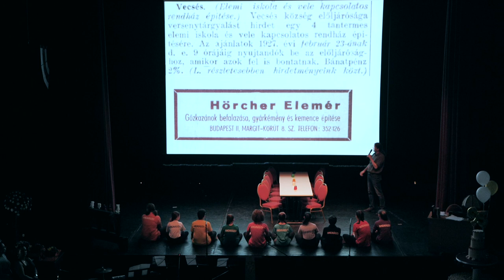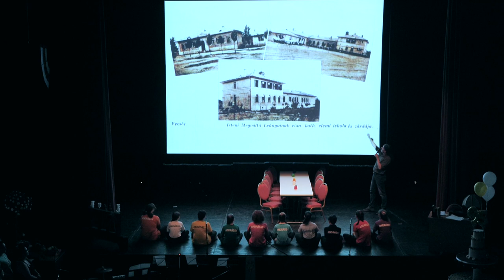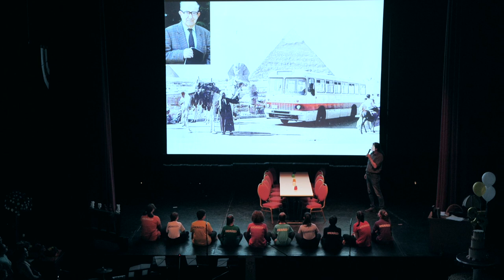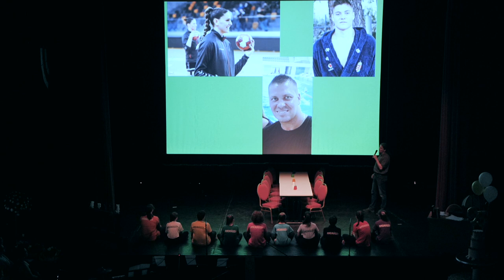Andrássy Gála 2022, Vecsés, 2022.05.22